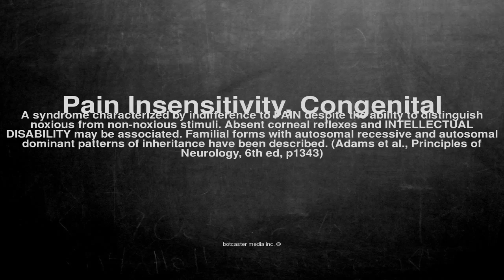Medical vocabulary: What does Pain Insensitivity, Congenital mean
What does Pain Insensitivity, Congenital mean in English?